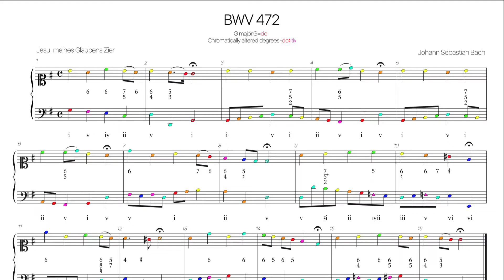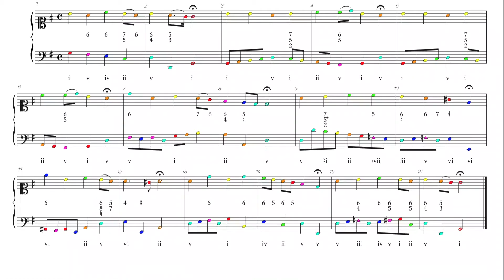Bach BWV 472 Harmonic analysis with colored notes -Schemelli Songbook 8-